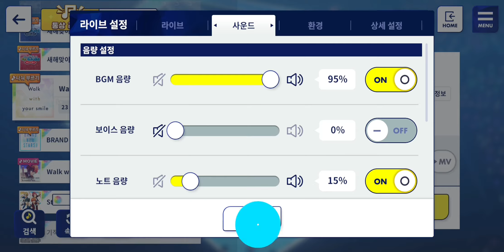[앙뮤직] 스바루, 마오 아이돌 랭크 B 랭크업!!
트릭스타의 마법사 마오야 생일 축하한다응아어아악!!!

(스바루는 5만 넘긴지가 오래됐는데 개인 일정에 자가격리에 정신이 없어서 이제서야... ^-T 마오 생일에 5만 달성해서 기쁜 트릭스타 오시입니다 그냥 지나가주세요 ㅋㅋ)